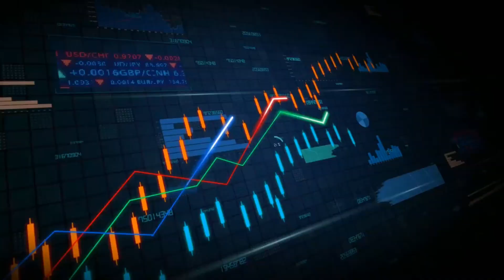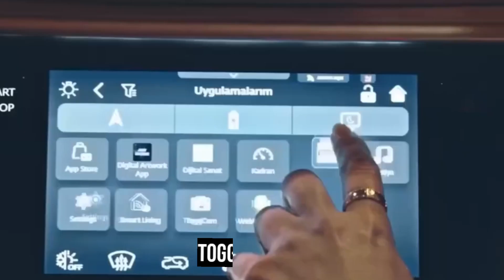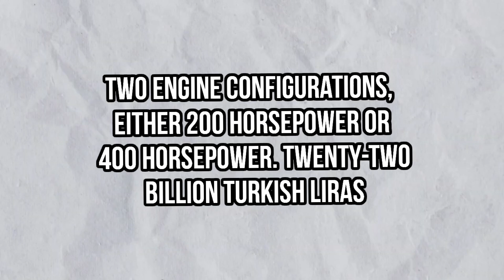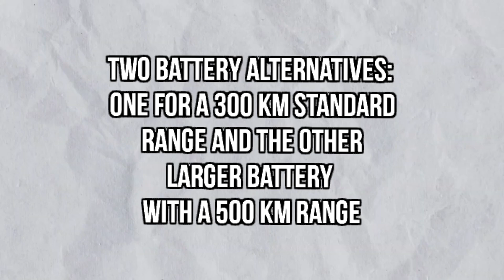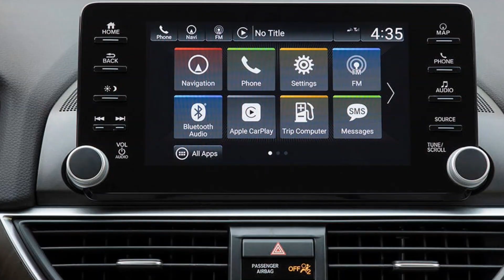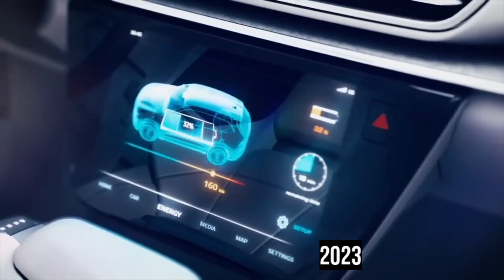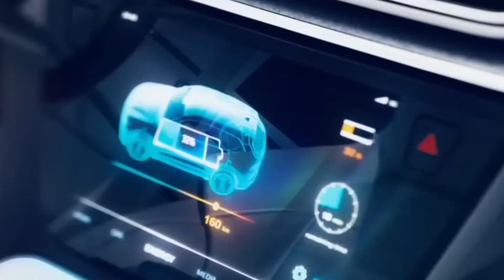Revolutionary Togg T10X - Check out the Mind Blowing Features of the First Electric Car from Turkey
🔥 Turkey's First-Ever Electric Car is here! Witness the birth of Togg T10X, a revolutionary electric vehicle that's set to redefine the automotive landscape. Join us as we dive into the specifications and groundbreaking features of this game-changing creation.

🚗 Get ready to be amazed by Togg, the budding manufacturer making waves in the industry. With their test cars already on the roads of Germlik Industrial Centre, Southeast of Istanbul, they're on a mission to enhance Turkey's independence and secure a prominent position in the global market. Supported by the Turkish government, Togg's ambitious project is backed by interest loans and aims to create an electric car that will make waves worldwide.

🌍 Discover the visionary design of Togg T10X, co-created by an Italian designer behind iconic brands. President Recep Ergodan himself unveiled the prototypes, marking the beginning of a new era in Turkish automotive history. Unlike traditional dealer-based systems, Togg allows users to book their EVs through the convenient "ToggCare" mobile application. With production underway and the first car expected by March 2023, Togg's success will have a significant impact on the upcoming presidential elections.

🔌 Experience the future of mobility with Togg's dedicated fast-charging network, "Trugo charging." The EV's cutting-edge technology is seamlessly integrated into our lives, offering unparalleled connectivity and an extraordinary user experience. Brace yourself for a stunning electric SUV in the works, as Togg plans to launch five fully electric vehicles, produced by a workforce of 4,000, in an expansive facility spanning 1.2 million square kilometers.

⚡️ Explore the remarkable specifications of Togg T10X! With its impressive range and charging capabilities, this electric car is set to transform the automotive market in Turkey. Powered by two engine configurations, generating either 200 or 400 horsepower, Togg 110X strikes the perfect balance between performance and sustainability. Its sleek design, inspired by the iconic "Pininfarina K350 Concept," captivates the eyes and demands attention on the road.

🔋 Learn about Togg's strategic partnership with the Turkish-Chinese Siro, a joint battery venture with "Farasis Energy." These collaborations ensure that Togg EVs meet European standards and offer two battery alternatives: a standard range of 300 km and a larger battery with an impressive 500 km range. With rapid charging capabilities and an onboard digital instrumentation system, Togg sets new standards for convenience and comfort.

🌱 By driving Togg T10X, you contribute to a cleaner, greener future. Experience a vehicle that reduces air pollution and greenhouse gas emissions, all while providing an unparalleled driving experience. Join us as we explore the Togg revolution and witness the birth of Turkey's high-tech advancements.

📈 The Togg project is set to make its mark globally, with plans to export to Europe and beyond after the initial domestic sales. Boasting Turkish craftsmanship, Togg cars showcase the nation's innovative spirit and dedication to technological advancement. As charging infrastructure expands and costs become more accessible, Togg aims to bring the EV revolution to every corner of Turkey.

🎯 Don't miss this monumental moment in the automotive industry! Join us in shaping the future of transportation!